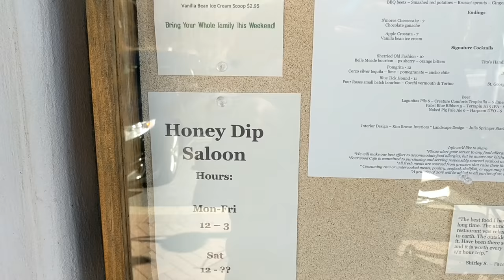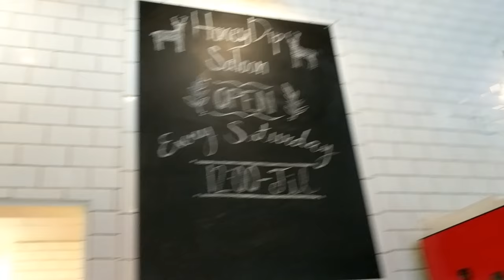THE HONEY DIP SALOON IN BIG CANOE REVIEW!!!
The Honey Dip Saloon is the best place to grab lunch in Big Canoe, in North Georgia.

Check out the menu and the most amazing burger I've ever had!